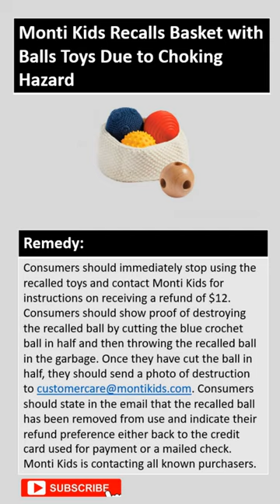Monti Kids Recalls Basket with Balls Toys Due to Choking Hazard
Name of Product:
Basket with Balls toys sold with Monti Kids Tummy-Time, 4-6M Play and Early Gross Motor subscription boxes

Hazard:
The swirls sewn onto the exterior of the blue, crocheted ball can separate, exposing small parts, posing a choking hazard to young children.

Remedy:
Refund

Units:
About 2,700

Description:
This recall involves Basket of Balls with a ball that contains a blue crochet ball included in the Monti Kids Tummy-Time, 4-6 M Play and Early Gross Motor subscription boxes. The Basket with Balls has a blue crochet ball, a wooden ball and a red rubber ball that measure about 3.5 inches by 3.5 inches by 4 inches. MontiKids is printed on a label sewn inside of the basket.

Remedy:
Consumers should immediately stop using the recalled toys and contact Monti Kids for instructions on receiving a refund of $12. Consumers should show proof of destroying the recalled ball by cutting the blue crochet ball in half and then throwing the recalled ball in the garbage. Once they have cut the ball in half, they should send a photo of destruction to . Consumers should state in the email that the recalled ball has been removed from use and indicate their refund preference either back to the credit card used for payment or a mailed check. Monti Kids is contacting all known purchasers.

Incidents/Injuries:
The firm has received two reports of the small parts inside the ball being released. No injuries have been reported.

Sold At:
from July 2022 through February 2023 for about $50 (each set) and $195 (subscription box).

Importer(s):
Monti Kids Inc., of Orinda, California

Manufactured In:
China

Recall number:
23-742

Fast Track Recall
Note: Individual Commissioners may have statements related to this topic. to search for statements related to this or other topics.